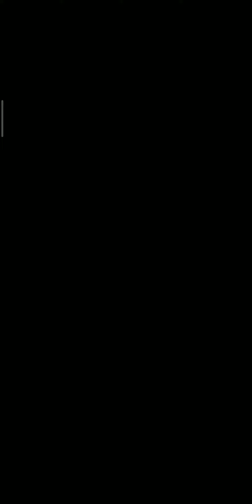Patada de Josema Giménez 13 enero 2022! 🔥